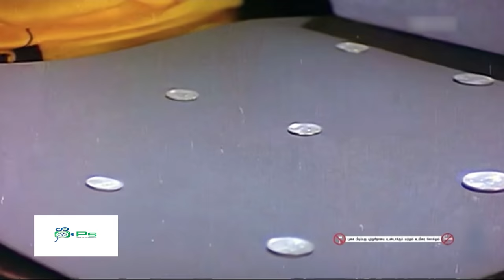இவனுக்கு கல்யாணமா இந்த மூஞ்சுக்கு எங்க போய் நான் பொண்ணு தேடுவேன் இதெல்லாம் நடக்குற காரியமா ஐயோ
Movie -- Puthu Paatu.
Cast:
Ramarajan as Ramu
Vaidegi as Kaveri
Suma as Raji
Rajeev as Raji's brother
Goundamani
Senthil
Senthamarai
Livingston
Karuppu Subbiah
Vellai Subbaiah
Thideer Kannaiah
Periya Karuppu Thevar
Nizhalgal Ravi in Special Appearance
Ramya Krishnan in Special Appearance
Vaishnavi in Special Appearance
Vishnukanth as young Rajeev
Sivaraman
Nagaraja Chozhan
Cenchi Krishnan
M. L. A. Thangaraj
Kuchi Babu
Vaathiyar Raman
A. Sukantala
Vijaya Chandrika
Devi
Balu
Boopathi Raja
Jagadeesan
Kaalai
Nethaji
Vishnukanth

Puthu Paatu is a 1990 Indian Tamil film, directed by Panju Arunachalam and produced by Ilaiyaraaja. The film stars Ramarajan, Vaidegi, Suma and Rajeev in lead roles. The film had musical score by Ilaiyaraaja